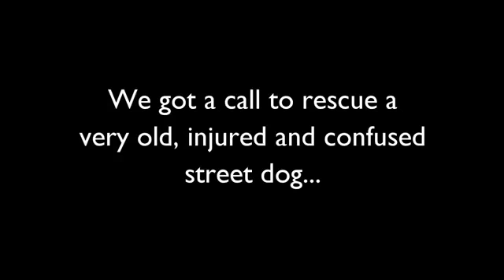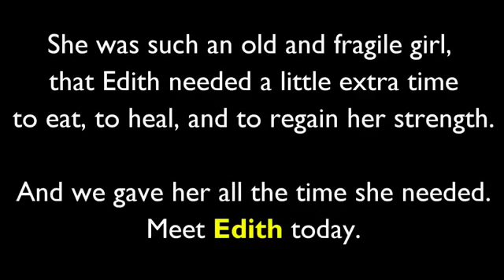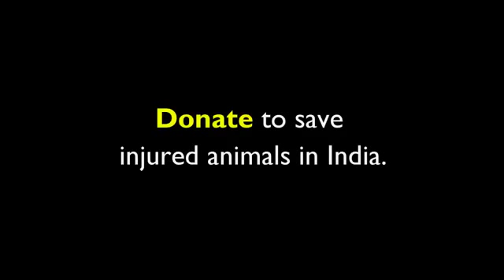A very old, confused dog with terrible wound rescued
best attacks of Wild Animal
Wild Animal fights caught on camera
wild animals and the wild places where they live
wild animals
wild animals play an important part in the balance of nature
wild animals vocabulary
animal
wild animals essay
wild animals ielts speaking
endangered animals
animal attack
wild animals
extinct animals
animal facts
animal websites
information about animals
animals with a
articles about animals
all the animals in the world
wild animal
animal experimentation
fun animal games
animal page
animal pictures
animals name
what is an animal
kinds of animals
animal profile
goanime
gogoanime
animal house
Giant Python
snake attack
anaconda
Giant python attack car